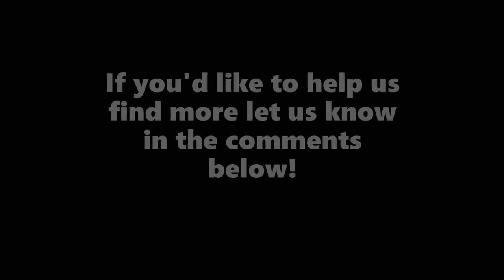Sneezy's Sneezes Are Felt All Over!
It's the little details in this scene that make it even more iconic! If you know of any more we can include, let us know down below. :)